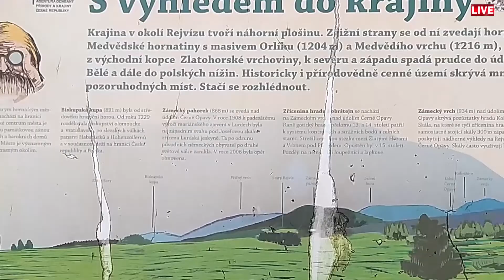Rejviz v Jeseniku a okolí